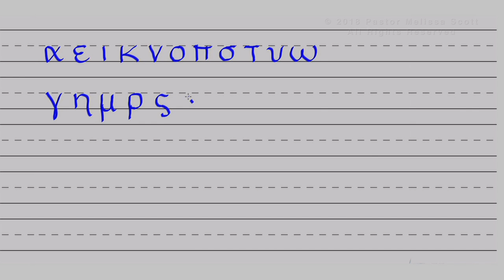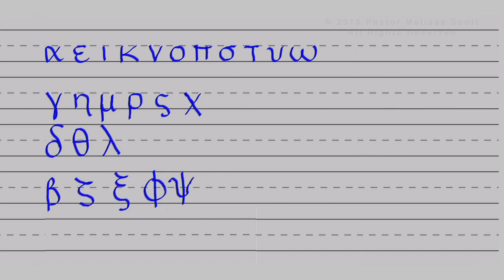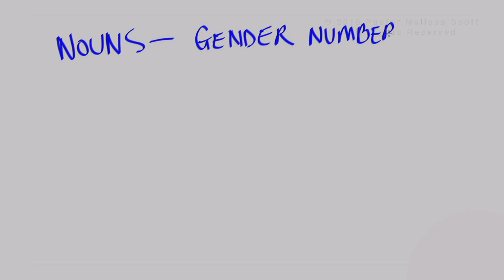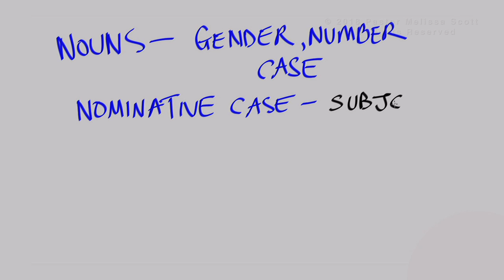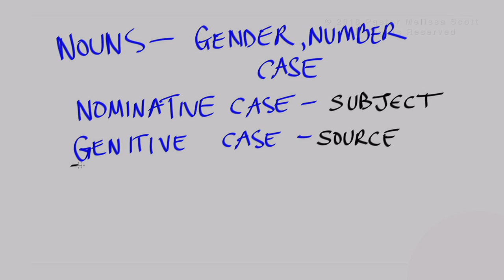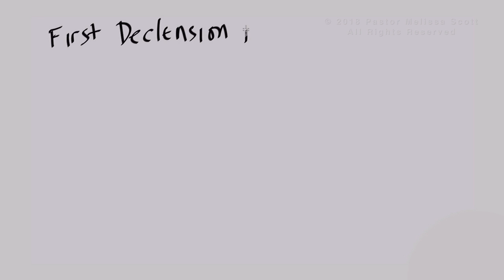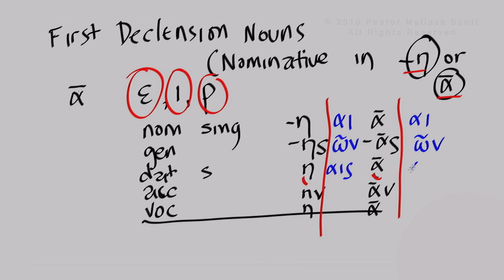An Introduction to Ancient Greek Nouns #2 by Pastor Melissa Scott, Ph.D.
A demonstration of the various sizes of Greek letters, accents and pronunciation. Also an introduction to Greek nouns and declension.

She appreciates getting messages from viewers and will often read them during live broadcasts.

Follow @Pastor_Scott on Twitter.

Pastor Scott can also be seen on Roku on the "Understand the Bible?" channel.